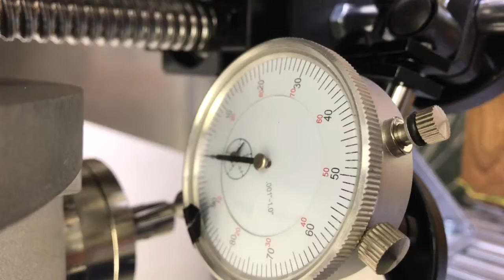Runout squared chineese 1.5kw spindle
Snažil som sa odmerať hadzavost čínskeho vretena, ale keďže sú to palcové stotinkove hodinky tak len takto...